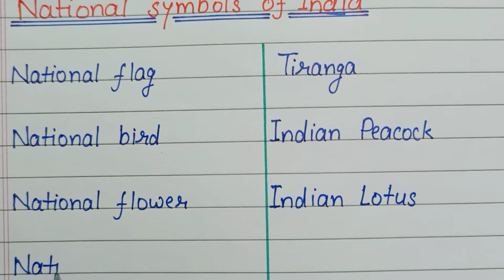National symbols of India|India GK|national symbols of India for exam|Indian symbols|national symbol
Indian GK
National symbols